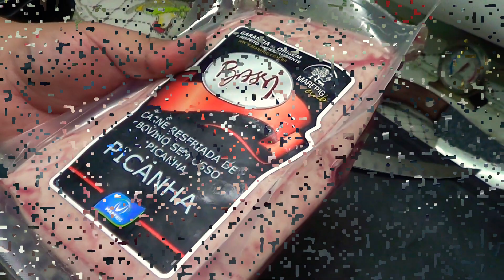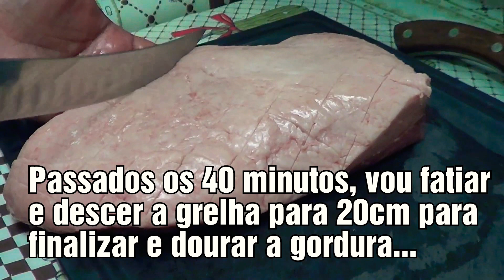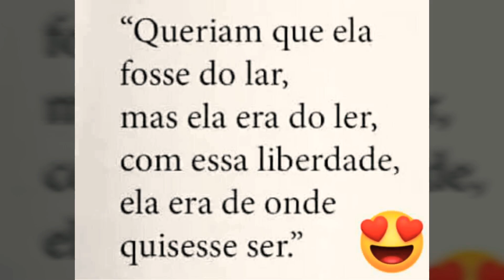Picanha Bassi defumada na Lenha de Laranjeiras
Aquela Picanha top para comemorar o Dia das Mulheres com as minhas duas parceiras de Churrasco...